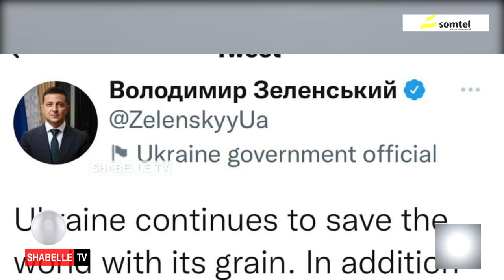Ukraine oo ku dhawaaqday inay gargaar bani'aadanimo usoo direyso Soomaaliya.